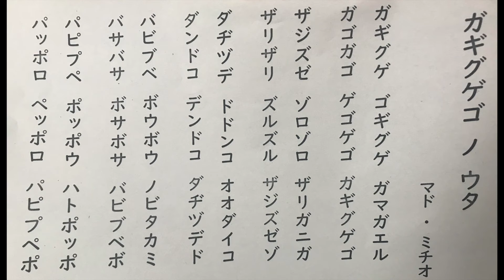Japanese song ga gi gu ge go song ガギグゲゴ ノ ウタ